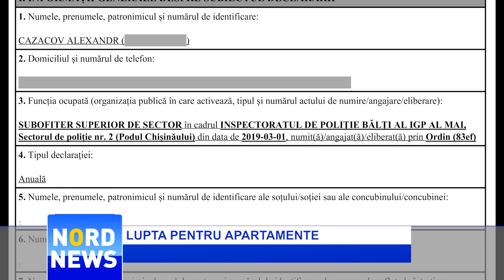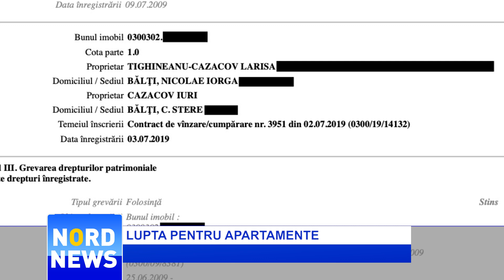LUPTA PENTRU APARTAMENTE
Un subofițer de la un sector de poliție din Bălți își terorizează vecinii de bloc. De mai bine de jumătate de an, polițistul ar face presiuni asupra unui cuplu de bătrîni, pentru ca aceștia să-și vândă locuința. Plecarea vecinilor, i-ar permite omului legii să pună mâna pe aproape întreg blocul locativ. Bărbatul susține că este proprietarul a 5 din 8 apartamente.